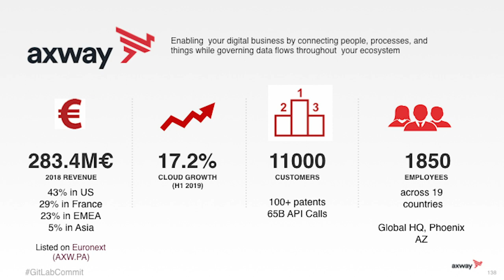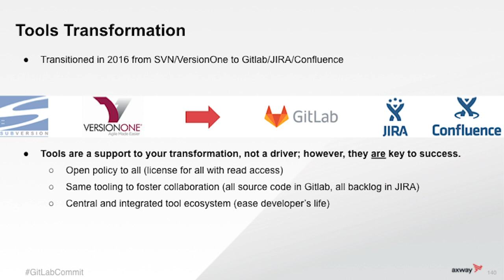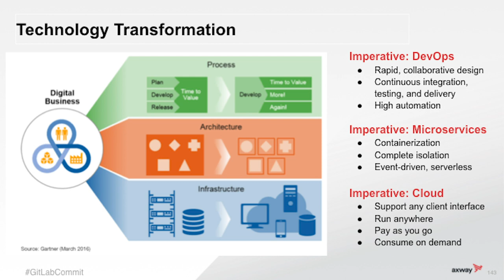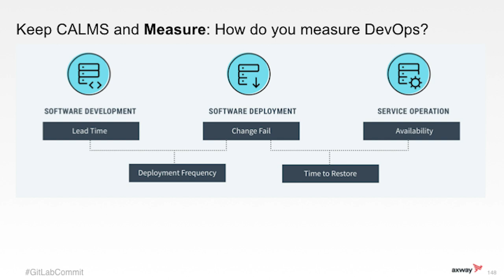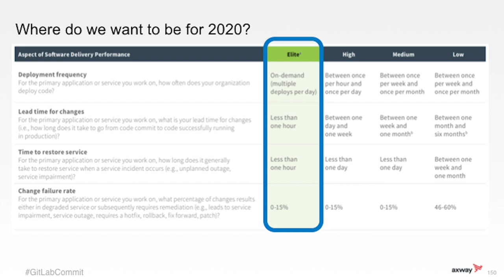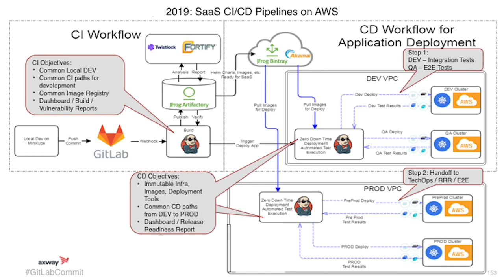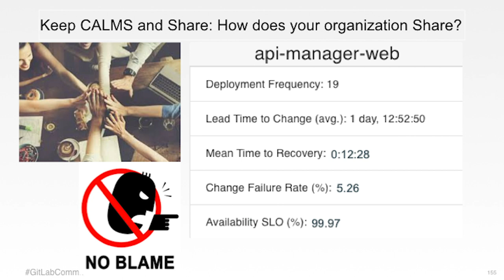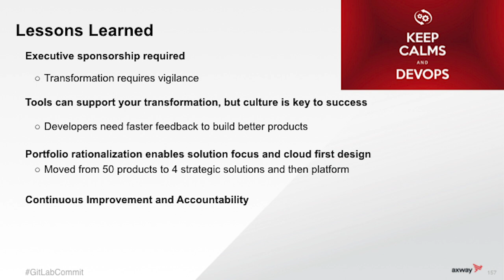Commit San Francisco 2020: Axway's Journey To The Cloud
As change agents for data integration, keeping pace and adapting quickly to today’s fast and fluid digital customer compelled Axway’s globally distributed R&D team to move their DevOps to the cloud. In this talk by Axway's VP of Cloud Operations, Eric Labourdette, and Vince Stammegna, senior director of engineering, SaaS | DevOps | Cloud, see how they leveraged Gitlab and other value stream tooling to drive their digital transformation from an on-premise Internet Service Provider to a Cloud Provider.

Follow their Continuous Integration to Continuous Security and Delivery journey to learn how they:
* Achieve 26x faster release cycles and 100% developer adoption
* Enable collaboration for multiple teams across continents and timezones
* Simplified their source code repository administration
* Implemented world-class integrations and flexible API-enabled, seamless workflows